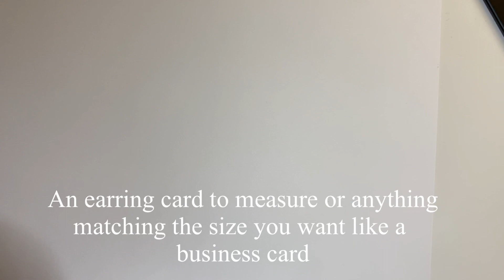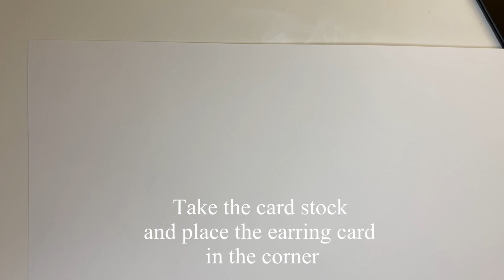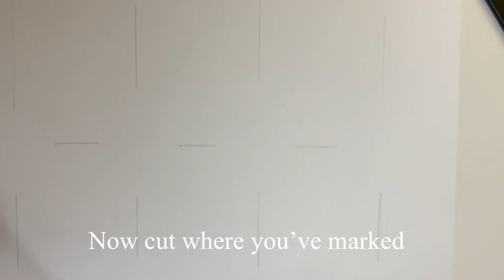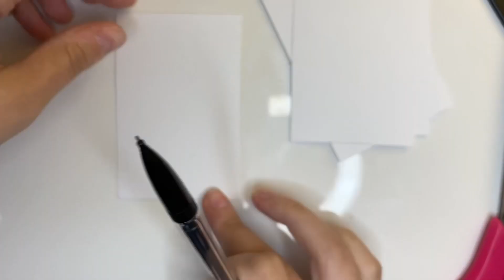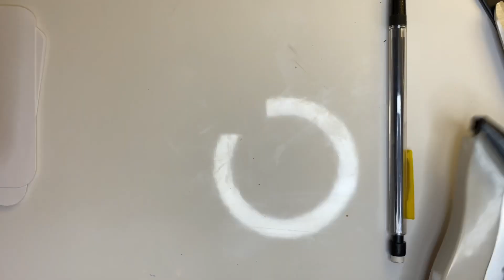DIY Cheap & pretty earring cards to save money! No fancy equipment required!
Hi everyone! In this video I’ll be showing how I make my earring cards for super cheap for my shop. I find that buying them customized is sometimes pretty pricey, so I thought I’d share my tips and tricks for them so you can do it, too!

Items you’ll need:
Cardstock paper
Scissors
A pencil
An x-acto blade or (if you already have one) a hand drill for the holes
1 earring card or item that is the size you want

Optional:
Round corner cutter
Stamp with logo or design & ink

If you don’t have the round corner cutter, you can also use scissors to achieve the same look.
You also can use stickers or your own handwriting to design the cards in place of the stamp.